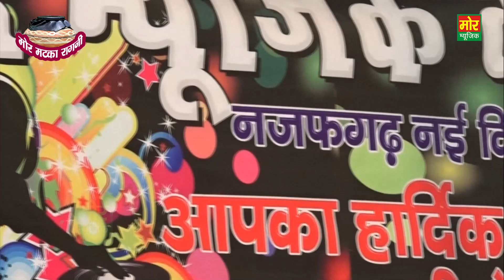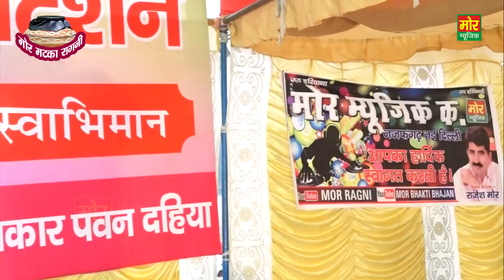बैठ प्रेम तै बात करांगे || नरेंद्र खरकराम || Baith Prem Te Baat Karange || Mor Matka Ragni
Ragni Name - Baith Prem Te Baat Karage
Singer - Narender Kharakram
Area - Faridabad

Yotube - Mor Matka Ragni

Haryanvi ragni, Ragni Competiiton, Kisse Ki Ragni, Ragni 2023, Rangkat ragni, Rangkat Mukabla, Competiiton Ki ragni

haryanvi-ragni
rangkat-ragni